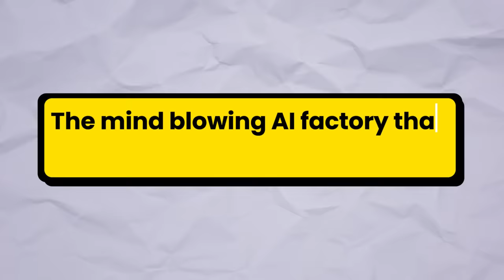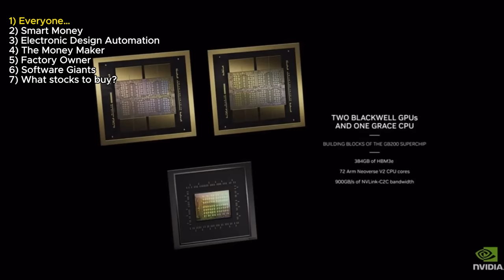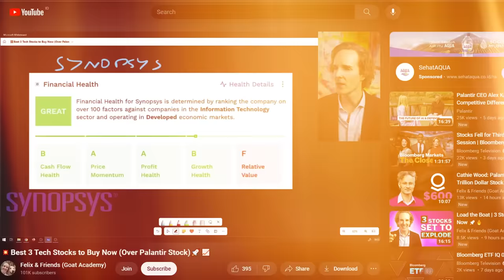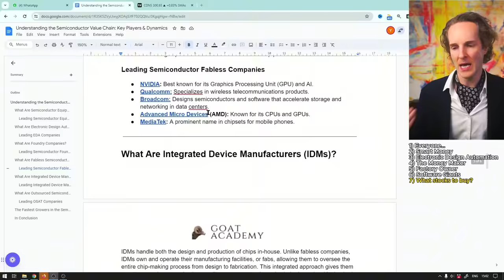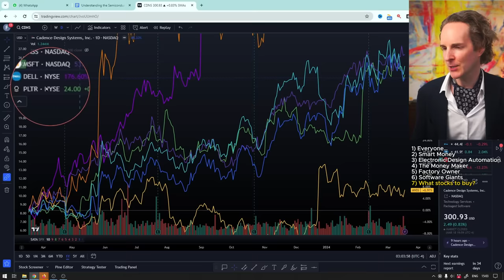What nobody tells you about Nvidia